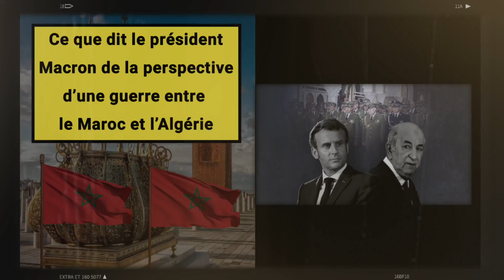Ce que dit le président Macron de la perspective....